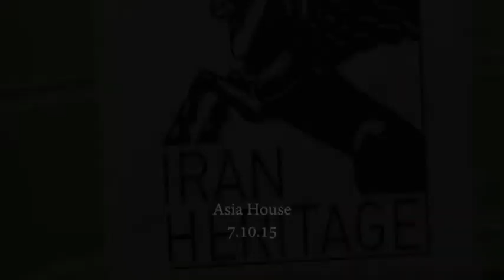The Caspian Horse: 50th Anniversary of its Rediscovery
2015 is the 50th anniversary of the rediscovery of the Caspian horse. To celebrate this, TV director and Caspian Horse Society council member, Farokh Khorooshi has teamed up with renowned equine photographer Colin Barker to produce a commemorative calendar depicting Caspians throughout the world, including their native Iran.
There are fewer than 1,000 Caspian horses around the world and so steps need to be taken to preserve and continue the breed, so proceeds from the calendar are going towards setting up the Caspian Horse Sperm Bank Project. For more info on the calendar and project please